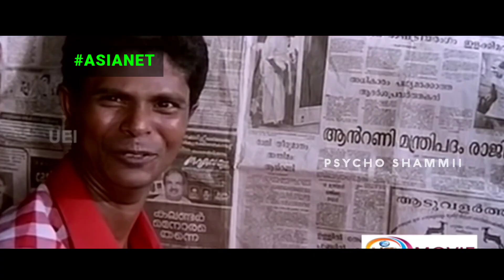ആരാടാ അഹാനെയൊക്കെ സ്റ്റാർ കിഡ് എന്ന് വിളിച്ചത്... | Ahaana Krishnakumar Troll | Troll Malayalam